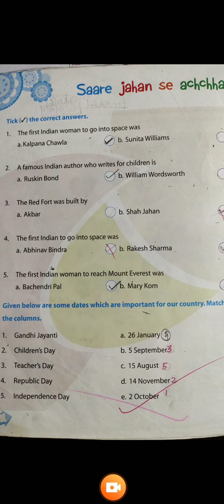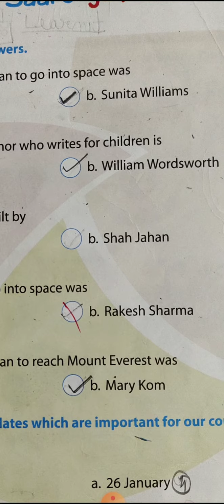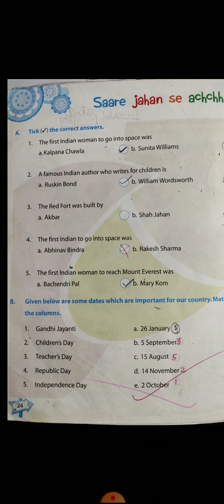class 2 gk